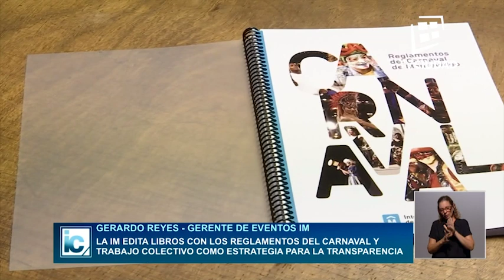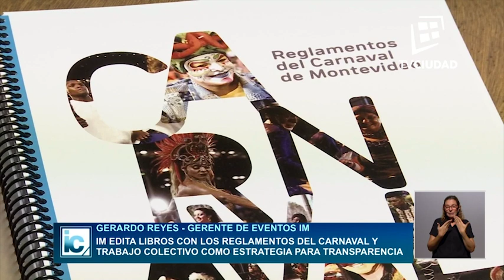Informe Capital | Columna de Tania Tabárez 18/02